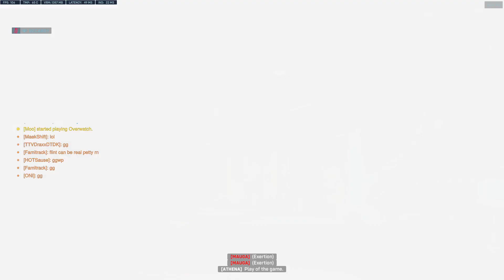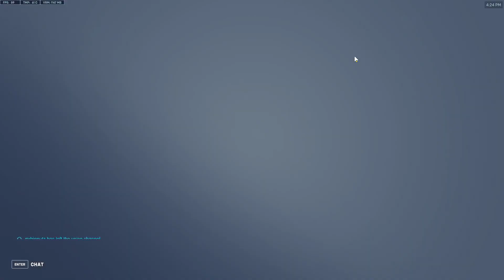Mauga Is Here | Overwatch 2 #39